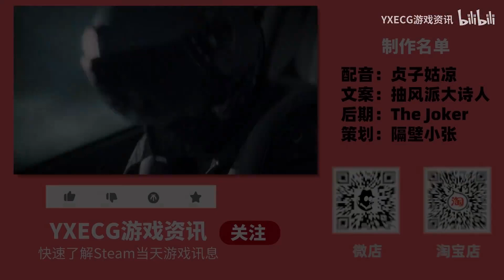【STEAM每日情报】LSP狂喜《Mirror 2》公布实机演示+经典RTS续作《帝国时代4》今天解锁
1.LSP狂喜《魔镜2 Mirror2》公布实机演示。
2.经典RTS续作《帝国时代4》今天解锁。.
4.SE在今天公布《星之海洋6:神圣力量》全新消息。
5.B社FPS新作《死亡循环》首次折扣-34%￥131.34。
6.《守墓者》DLC《灵魂超度 Better Save Soul》登陆Steam，售价-10%￥33.3。
7.日式机甲RPG《超级机器人大战30》今天登陆Steam，售价￥368。